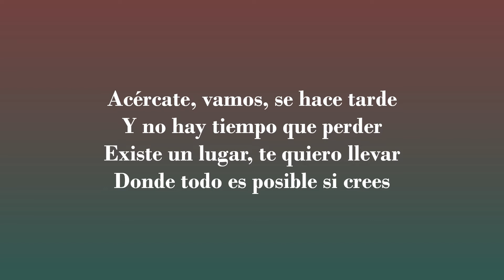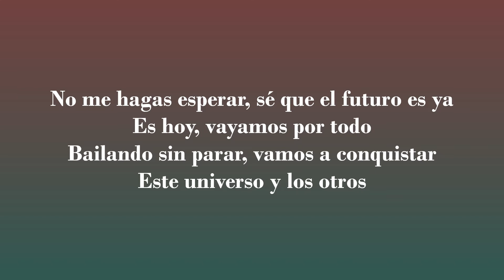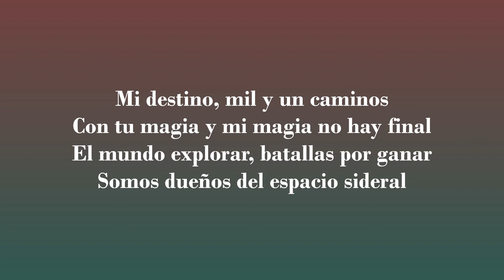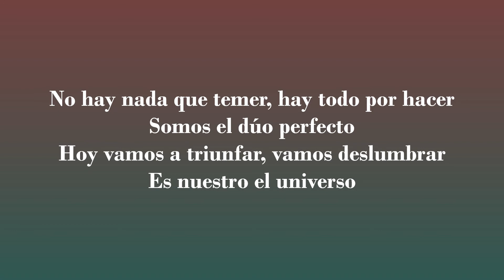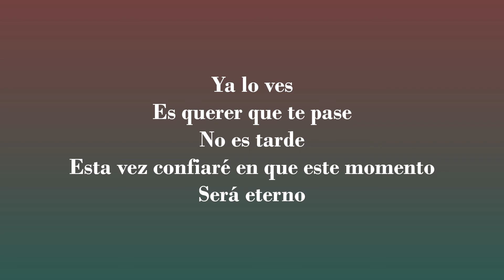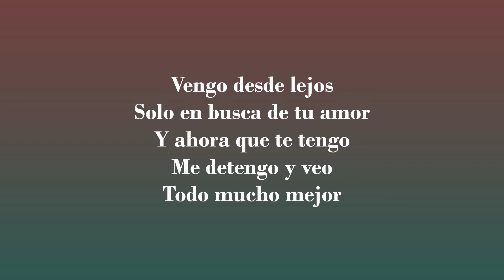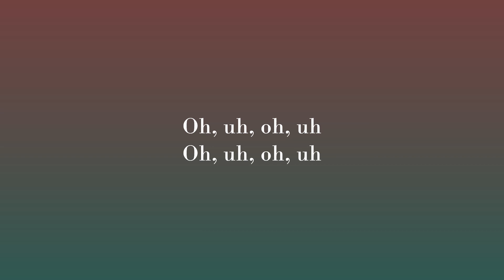Vengo desde lejos BIA un mundo al revés ll Letra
Tranlation to english

I come from afar

Come closer, come on, it's getting late
And there is no time to waste
There is a place, I want to take you
Where everything is possible if you believe

Don't make me wait, I know the future is already
It's today, let's go for everything
Dancing non-stop, let's conquer
This universe and the others

Just looking for your love
And now that I have you
I stop and see
All much better

All much better

My destiny, a thousand and one roads
With your magic and my magic there is no end
The world to explore, battles to win
We own the outer space

There is nothing to fear, there is everything to do
We are the perfect duo
Today we are going to triumph, we are going to dazzle
The universe is ours

All much better

All much better

You see it
Is wanting it to happen to you
It's not late
This time I will trust that this moment
It will be eternal

All much better

All much better

Music video by Fer Dente, Gabriella Di Grecco performing Vengo desde lejos (De ¨BIA: Un mundo al revés¨/Lyric Video).